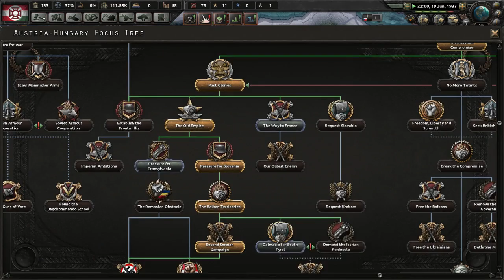Oostenrijk maakt alles kapot Hearts of Iron 4